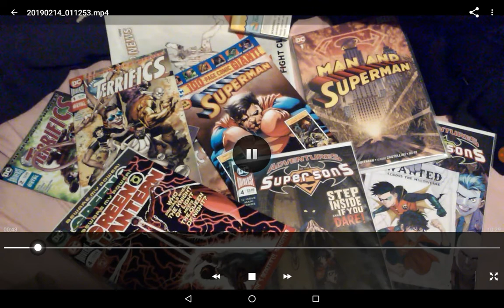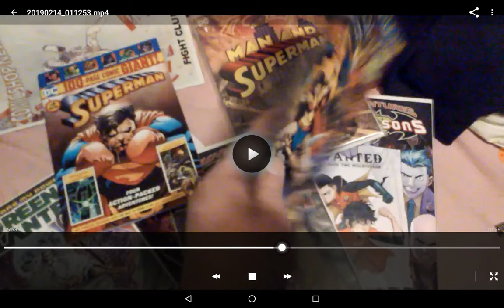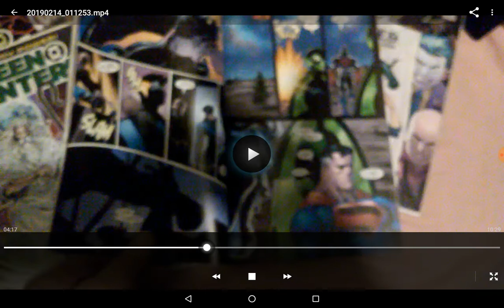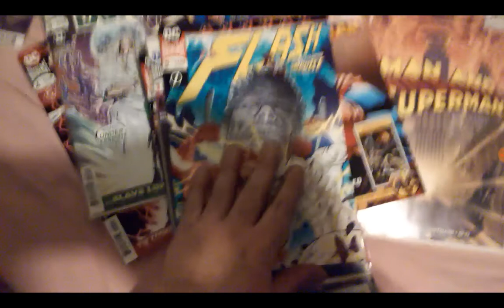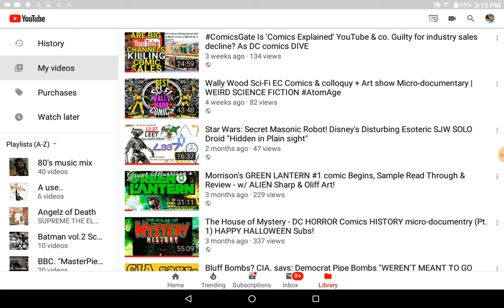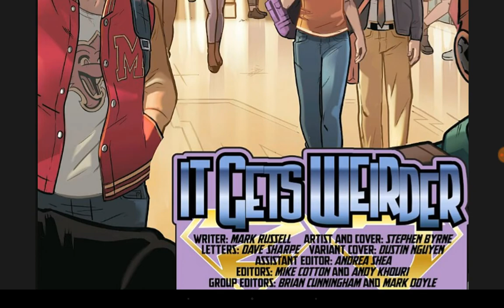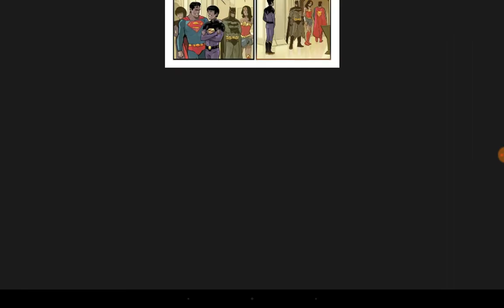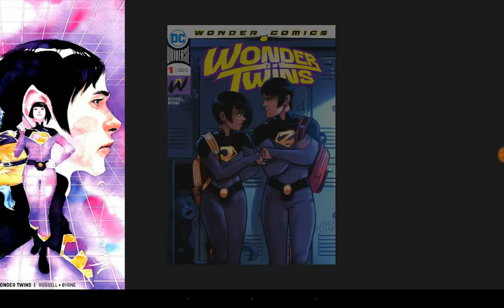Wonder Twins #1 - Zan's Balls Drop! "Powers Activate" to reshape reality. Comic sample read & review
WonderTwins DCcomics Comicbook review From the Young Justice line of Wonder Comics & the past of Super Friends comes the first "Wonder Twins" comic.

Where the writer Mark Russell try's to change your childs (&/ or the readers) reality.. By implementing  clues of doubt, in A subtle attempt to have the reader question normalcy. Meanwhile having the antagonist experience A sexually Alien (peculiar) pubesnt change. I.e. The Purple lightning - "Thunder Clash".. ¿ I dread the next stop on this writers strange social justice [agenda driven] road.